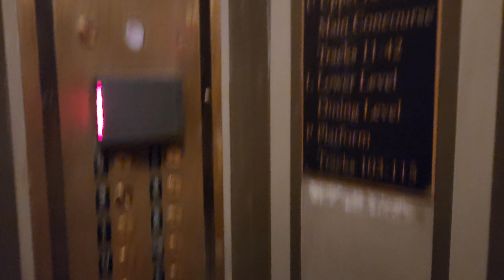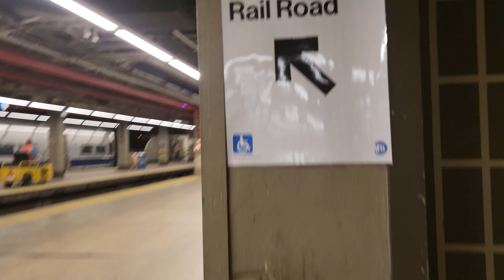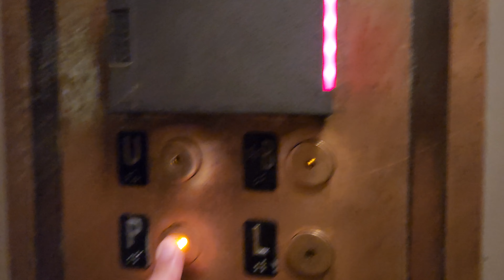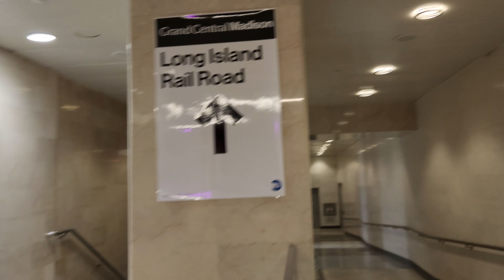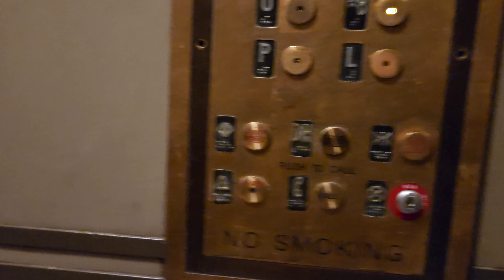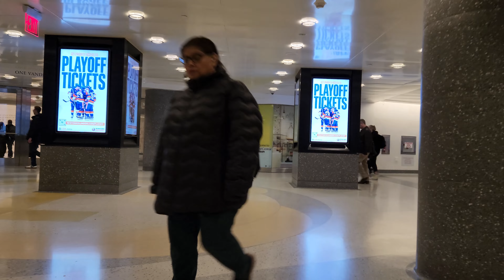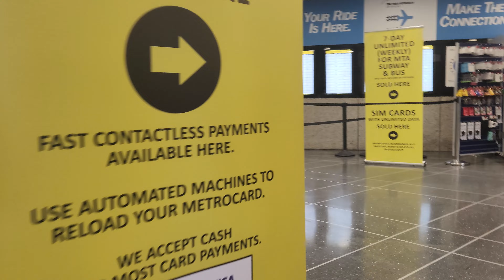NYC Grand Central Terminal: various exit-entry doors, in and out differently Part Thirty Eight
From 42nd Street at Main, Southeast, and Southwest entrances to JFK (John F. Kennedy) international airport riding LIRR (Long Island Rail Road) train

Parts:
* Southeast entrance (closer to Lexington Avenue) to take Public-accessible employee elevator at Dining Concourse
* Upper Level tracks 11-34 to take Public-accessible employee elevator at Main Concourse
* Southwest entrance (closer to Madison Avenue and Vanderbilt Avenue) under the Vanderbilt eagle statue
* Main entrance under Park Avenue to take elevator at ramp between Dining Concourse and Southwest entrance

exclusively by elevator and ramp; skip stairs entirely for elderly, wheelchair, disabled, or people with luggage

featuring express train with first stop of Jamaica station to take AirTrain reaching all JFK terminals

Grand Central Terminal and its surroundings is one of New York City landmarks with little known multiple exit-entry doors among tourists, even to some locals. This is one of video series to illustrate possibilities that may give you ideas of shortcuts to get to your destination, and to complement Parts One - Thirty Seven